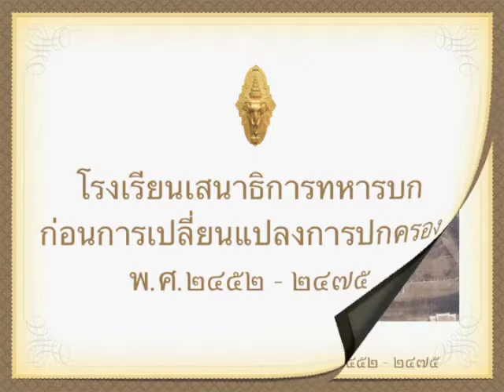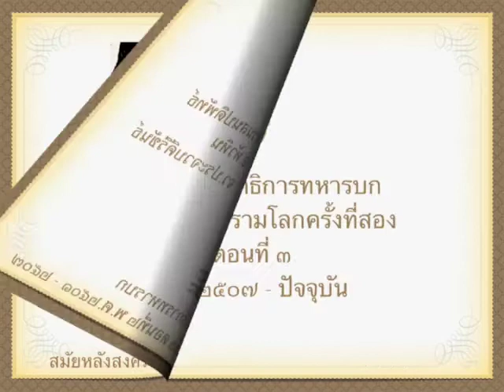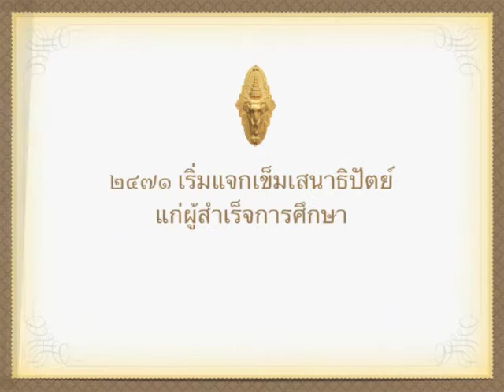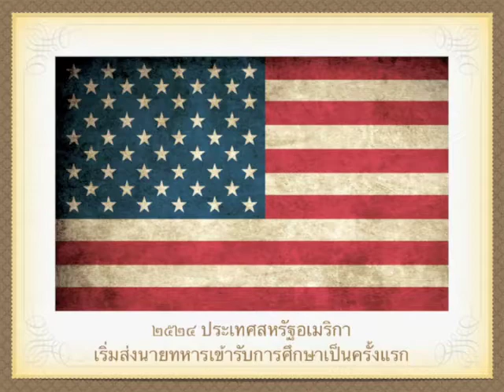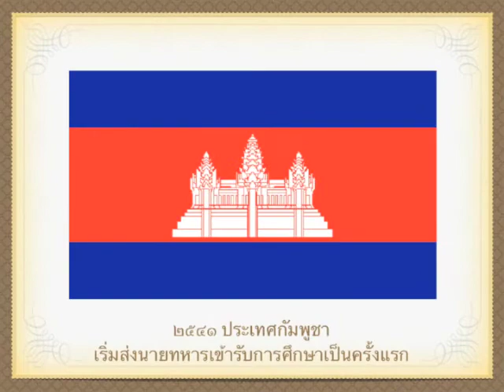ประวัติ รร.สธ.ทบ.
ทำแทบตาย โดนแก้หลายรอบ นอนตี2-3ทุกวัน สุดท้ายโดนตัดเหลือ slid บ้านๆแบบที่เอามาลง... เซ็งที่สุด...